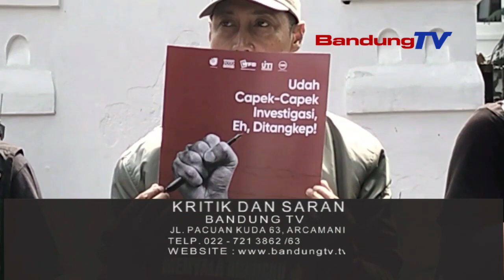PEMPROV JABAR JAMIN PPDB 2024 BERLANGSUNG JUJUR